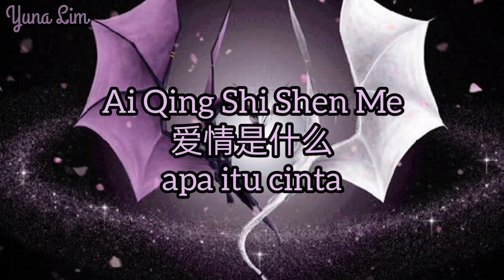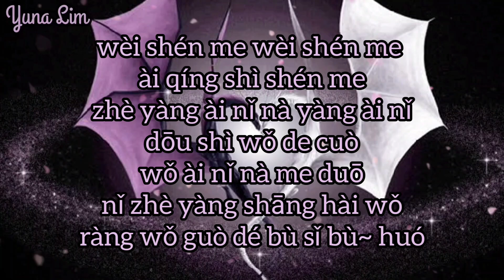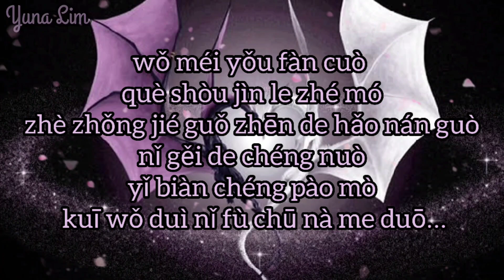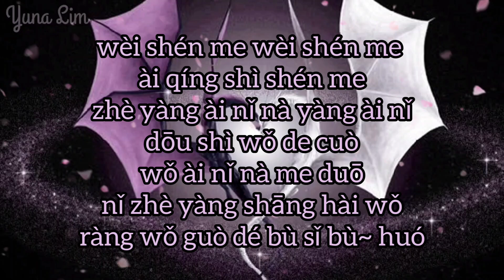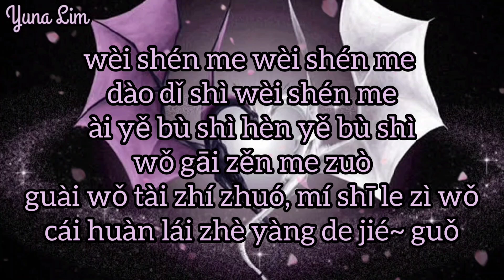Ai Qing Shi Shen Me 爱情是什么 (apa itu cinta) Guo Li 郭力 Lyrics